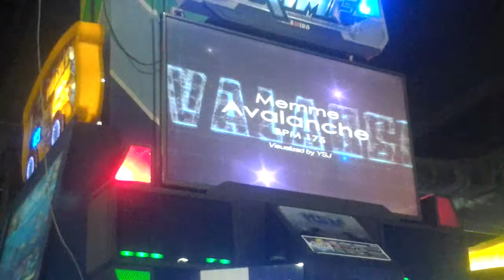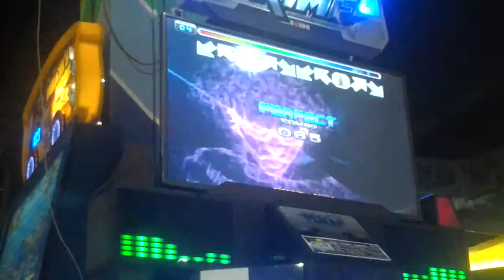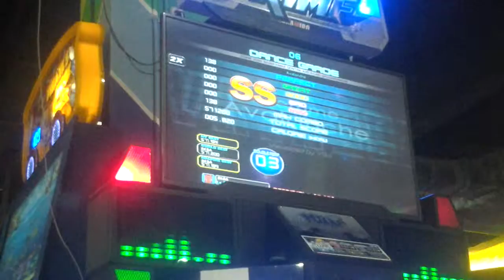Avalanche DP3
Step Maker: KAZEMURA

Added on Pump It Up PRIME 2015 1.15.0